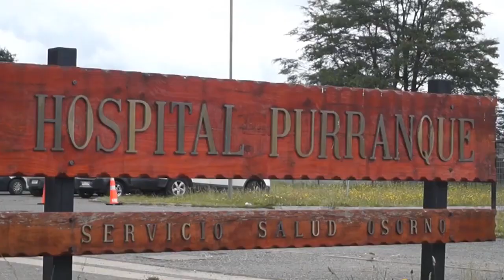Servicio de Salud Osorno entrega positivo estado de avance de obras y proyectos en la provincia.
Una serie de importantes avances en temas de construcción de obras, inversiones y proyectos se están desarrollando en la provincia por parte del Servicio de Salud Osorno (SSO), iniciativas que irán en directo beneficio de la comunidad usuaria de la Red Asistencial.